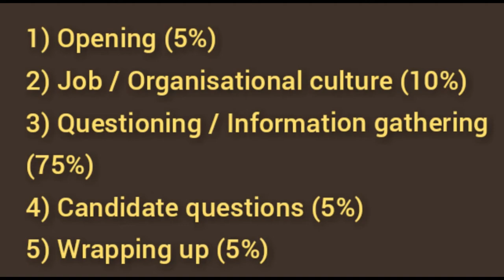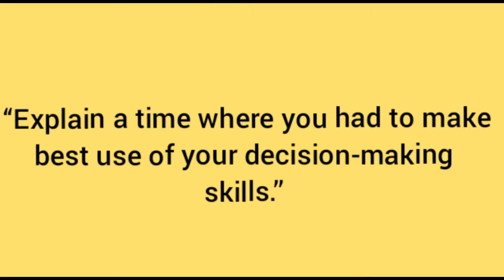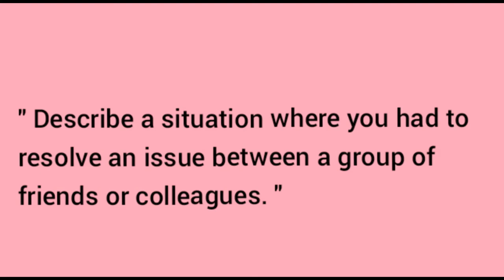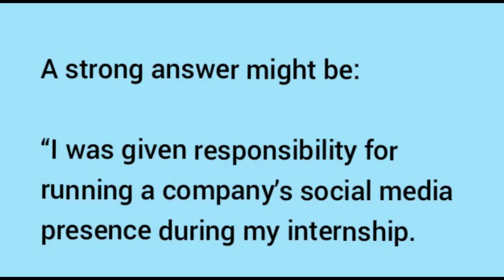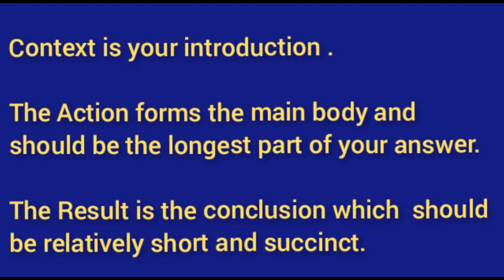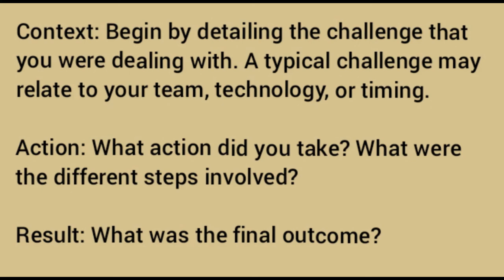What is behavioural question | How to answer behavioural questions | Behavioural interview question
What are the top 10 behavioral questions in an interview?
What are the best behavioral interview questions?
What are Behavioural interview questions?
How do you prepare for a behavioral interview?
What are the best answers for behavioral interview questions?
How do you crack a behavioral interview?
Which is an example of a behavioral event interview question?
What are the top 25 interview questions?
What are the HR questions for freshers?
What are the 10 most common interview questions with answers?
How do I pass a behavioral interview for Amazon?
What are the 10 most common interview answers?
Why do you want to work at Amazon answer?
What are the most common behavioral interview questions?
 How do I pass the Amazon leadership interview?
How do the Amazon leadership principles question?
Why do you want to join Amazon best answer?
analytical skills
organizational skills
resume format for freshers